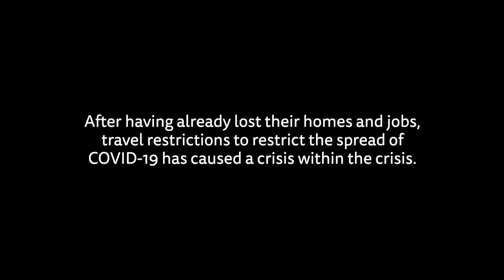Hospitainer Update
When people displaced by conflict in Idlib, Syria can't go to the hospital because of travel restrictions due to COVID-19, we bring the hospital to them because that is how we roll.